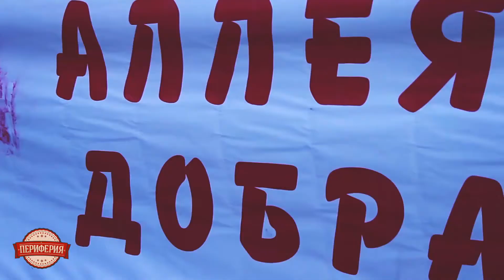Фестиваль красок (22 Августа 2014)